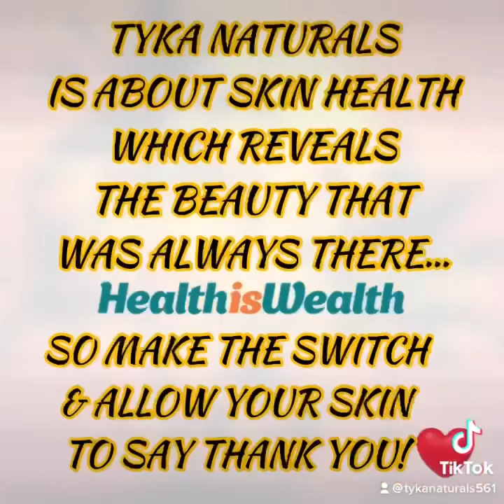Car Conversations:I Do Not Tolerate Disrespect